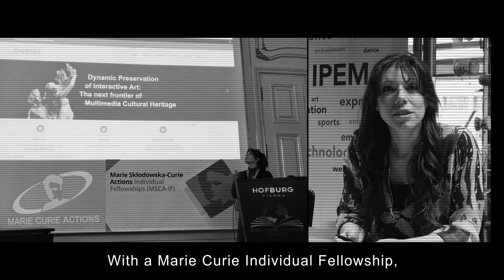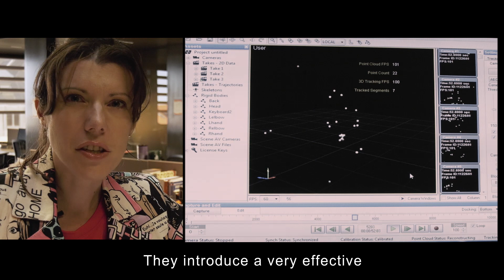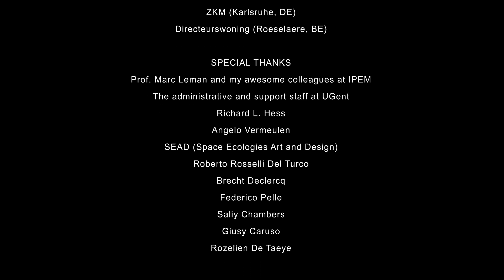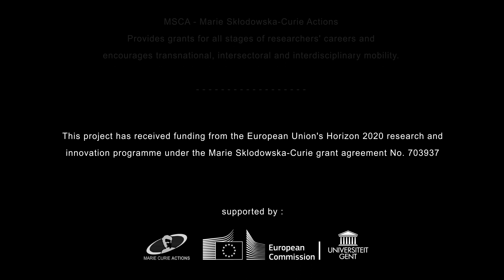Marie Curie IF "DaphNet" 2017-2019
Marie Curie grant (H2020-MSCA-IF-2015)
Ghent University, Belgium

This project has received funding from the European Union's Horizon 2020 research and innovation programme under the Marie Sklodowska-Curie grant agreement No. 703937